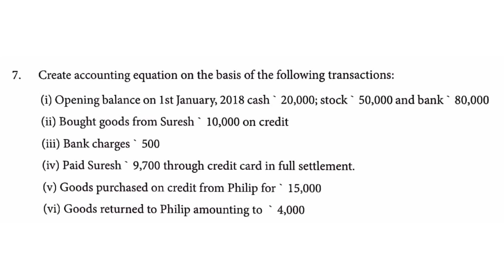11th Accounts chapter 3 exercise sum 7